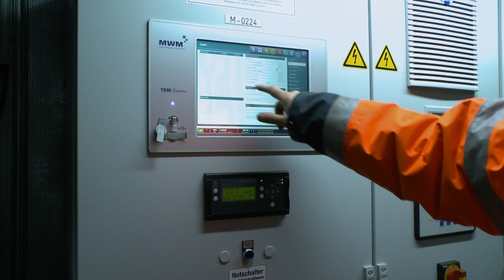Das Beste an der Landwirtschaft [Imagefilm]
Unser Image film über die Landwirtschaft
Ein Projekt der einjährigen Fachschule der BBS Rotenburg